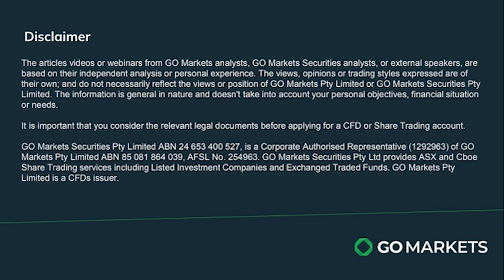27/05/24 Stock Watch with Evan Lucas - Wesfarmers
In this episode of Stock Watch, Evan Lucas discusses the remarkable rise of Wesfarmers since last October